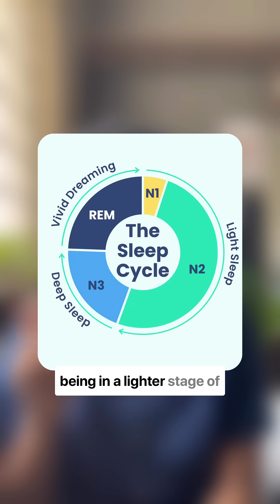The truth behind 3 AM thoughts! 🌌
🥱🌌 Ever found yourself wide awake at 3 AM, lost in a whirlwind of thoughts? You're definitely not alone! In this eye-opening video, we dive deep into the psychology of those midnight musings that leave us pondering life’s biggest questions. 🌙💭 Discover the fascinating reasons behind these late-night revelations, from sleep cycles to emotional processing and stress triggers. Plus, we’ll share valuable tips on how to manage these thoughts so you can finally catch some Zs! 🛌✨ Tune in and unlock the mystery of the infamous 3 AM thought phenomenon.